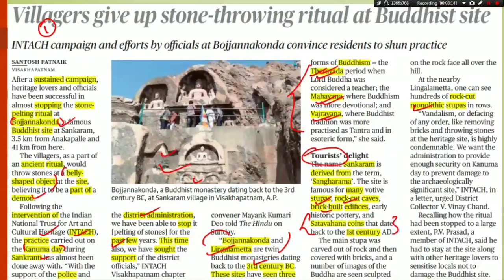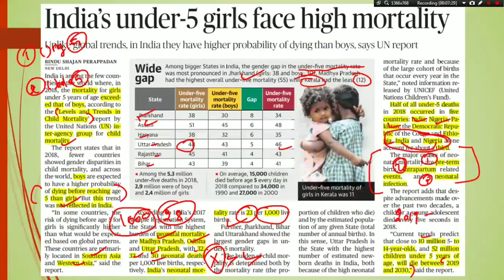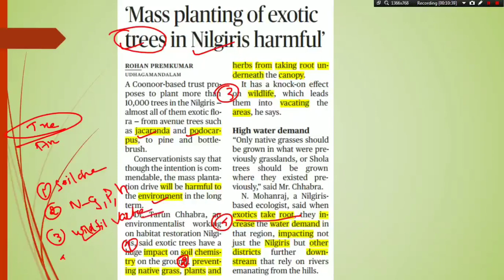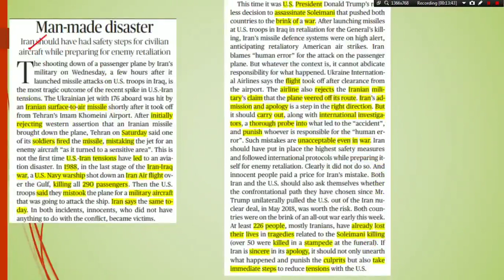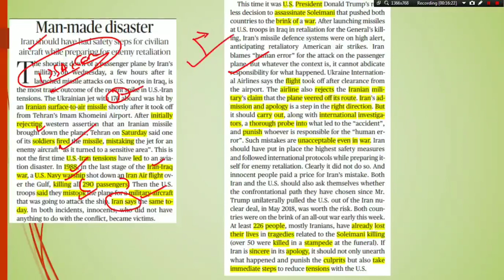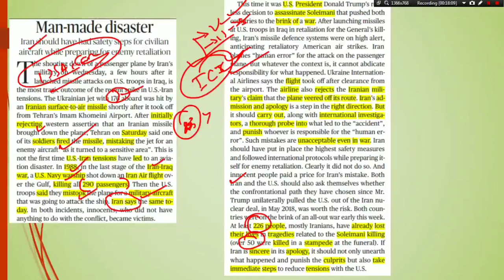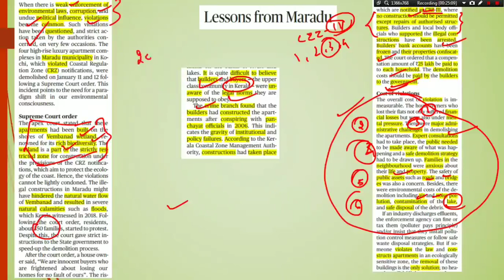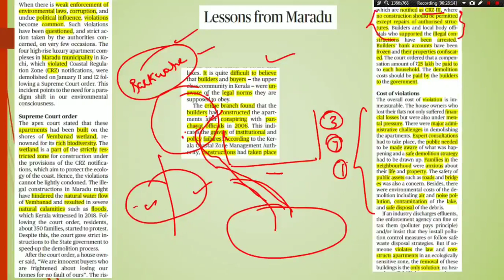13-01-2020 - Hindu Editorial Analysis/Hindu News Analysis in Tamil for UPSC TNPSC Group1 & Group2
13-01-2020 -  Hindu Editorial Analysis/Hindu News Analysis in Tamil for UPSC TNPSC Group1 & Group2